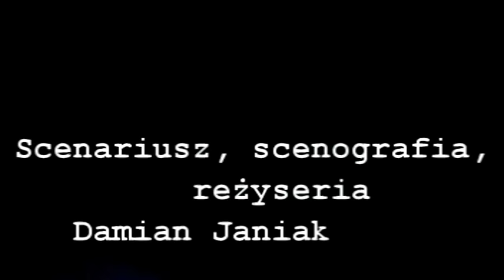Gajusz - Teatr Emocjonalny ANIMA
Ostrów Wlkp. Spektakl wystawiony w ramach 19 Ogólnopolskiego Festiwalu Teatrów Niezależnych.Na podstawie „Juliusza Cezara” Wiliama Szekspira w tłum. Zofii Siwickiej
scenariusz, scenografia, reżyseria: Damian Janiak
aktorzy: Katarzyna Rynkowska, Józef Urbanowicz, Marlena Henrysiak, Agata Nowak, Michalina Cendrowska, Damian Janiak, Damian Rutkowski
premiera: 2017 r., Poznań

Gajusz Juliusz Cezar, najpotężniejszy człowiek świata, dowiedziawszy się, że Senat zadecydował wręczyć mu koronę władcy, postanowił wyjść z domu. Żeby spełnić swe marzenia, żeby zawładnąć Republiką, musi uzyskać pełnię kontroli nad Rzymem: najmniejszym miastem wypełnionym przez najróżniejsze strachy – pomioty – anty- Erosa. Co zabiło Gajusza w Idy Marcowe? Dlaczego nie zrealizował swej woli?

Spektakl przygotowany został w oparciu o dramat „Juliusz Cezar” W. Szekspira, wykorzystuje również pewne starożytne źródła.

Teatr Emocjonalny ANIMA, tworzony przez grono przyjaciół studiujących na Uniwersytecie im. A. Mickiewicza, działa w piwnicy poznańskiego Domu Studenckiego „Babilon”, choć powiązania z Ostrowem Wielkopolskim pozostają silnymi. „Gajusz” jest drugim spektaklem grupy, zaś OFTeN pierwszym festiwalem ugrupowanie goszczącym.